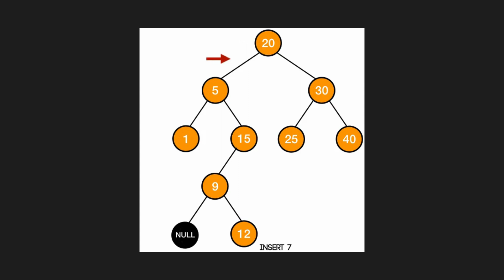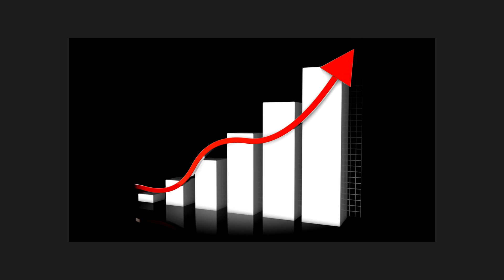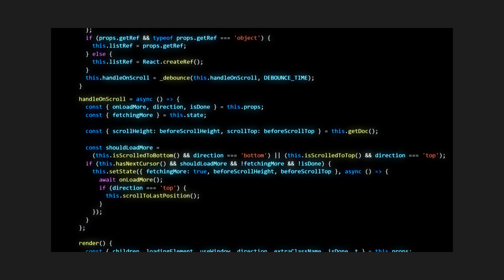Growth Mindset of Successful Programmers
In this inspiring YouTube video, join me on a journey through the world of coding, where I confront the imposter syndrome head-on. Witness how I embraced the growth mindset, delved into continuous learning, and discovered the power of community support. Together, let's break free from doubt and strive for excellence in our coding adventures. Don't miss this empowering story of personal growth and the joy of coding. Happy coding! 🚀👨‍💻

Checkout to find free books on any programming language you need to master.

The content on this programming YouTube channel is for educational and informational purposes only.  We have no control over external websites that may be linked to from this channel, and we cannot guarantee its availability at all times.